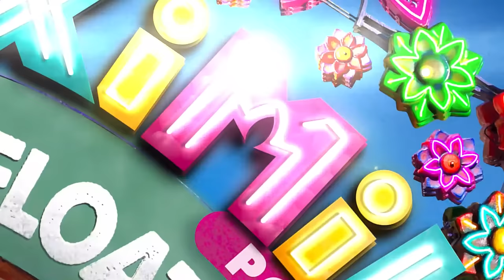Xoximilco Cancún l Fiesta en Cancún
Es momento de divertirse y ¡todos están invitados a la fiesta!
Ven a Xoximilco a vivir una noche inolvidable donde México está presente en cada detalle. Durante el recorrido, estarás acompañado de tradiciones, costumbres y el folclor mexicano en cada rincón.

Una velada donde la diversión estará presente de principio a fin.

Aborda pintorescas trajineras representativas de los estados del país, en las cuales el anfitrión te llevará a recorrer los canales de Xoximilco disfrutando de la barra libre de tequila, ron, vodka, cervezas, refrescos, aguas frescas y una cena degustación con platillos típicos de la cocina mexicana. Además, podrás sentir la música de nuestro país al cantar y bailar con los ritmos rancheros, norteños, la marimba y el ícono musical y cultural que es el mariachi, y ¡que viva México!

Atención a Clientes / Ventas:

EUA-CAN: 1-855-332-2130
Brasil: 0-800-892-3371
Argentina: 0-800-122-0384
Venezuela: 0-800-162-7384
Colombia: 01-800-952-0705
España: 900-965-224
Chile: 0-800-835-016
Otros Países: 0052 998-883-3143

Horarios de Atención: (GMT -05:00)

Come to discover the festive and fun side of Mexico, everyone’s invited!

At Xoximilco, a night of party in Cancun and Riviera Maya becomes a great celebration of the traditions, culture and folklore of Mexico.

From the second you arrive, Mexico’s essence presents before you with a Mexican carnival with games, snacks and a musical surprise to start an evening full of emotions.

It’s on board a colorful Mexican gondola, that will take you on a ride through the charming natural scenarios of Xoximilco, where the celebrations, dancing, singing, the toasts and fun games take place.

During the ride, you will enjoy the scents and flavors of a whole country with a delicious dinner with the distinct tastes of Mexican cuisine. And because in Mexico there is no party without drinking, the open bar of tequila, beer, soft drinks and fresh flavored waters will have you shouting all the time, cheers!

The different ensembles playing live music will set the mood so you can dance and sing with the rhythms of the entire country. In addition, a personable host will be with you at all time with games, telling fun stories and guaranteeing a joyful night.

Come to Xoximilco Cancun to tremble with authentic expressions of a Mexico full of happiness and passion for partying.

All of Mexico’s folklore and passion for partying is at Xoximilco Cancun.

Customer Service / Sales:

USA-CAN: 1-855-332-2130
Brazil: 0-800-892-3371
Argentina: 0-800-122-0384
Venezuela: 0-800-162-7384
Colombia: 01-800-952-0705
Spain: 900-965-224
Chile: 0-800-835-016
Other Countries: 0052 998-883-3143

Call Center Opening Hours: (GMT -05:00)